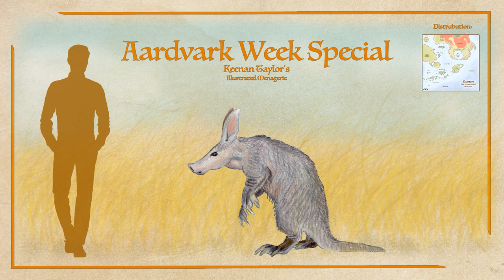Aardvark Week Special! Aardvarks of the Houze Prairie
Hi there, folks! For Aardvark Week, I figured these fascinating animals were worth a quick episode exploring how they’re doing in Kaimere. This is off the cuff and I haven’t done nearly as much artwork as usual, but I hope you enjoy a bit of surprise aardvark with… whatever you were up to a minute ago.